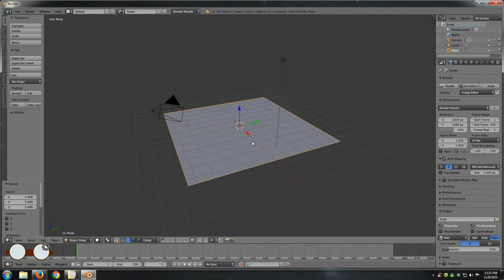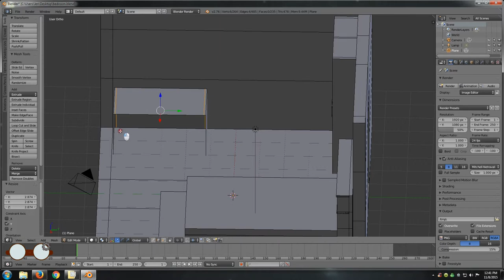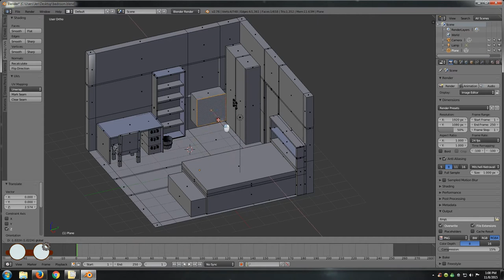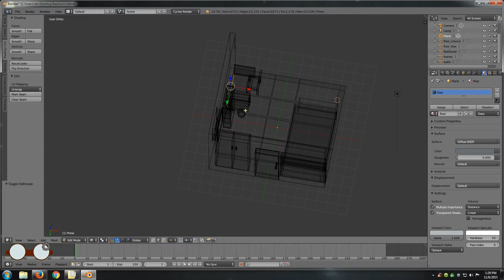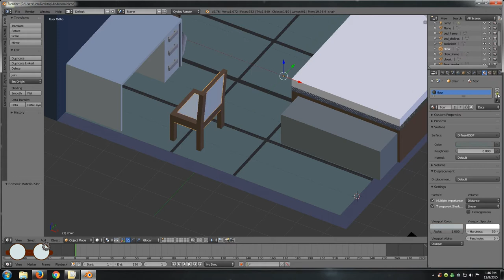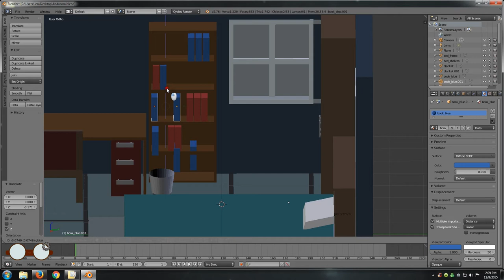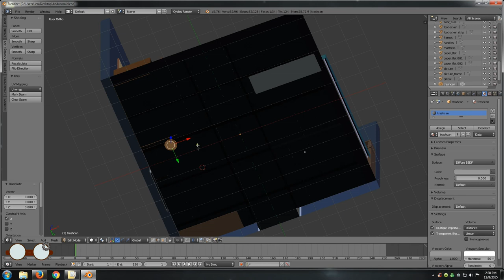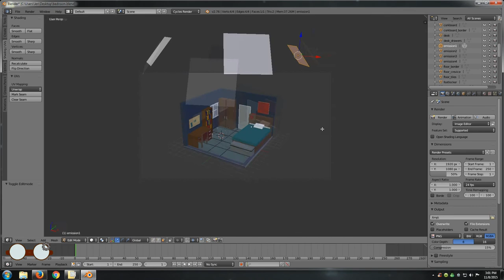Low-Poly Dorm Room | Speed Modeling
A speed art of a low-poly dorm room (personal project) made in Blender 2.76.

Faces: 1.896
Tris: 3.056
Verts: 2.038